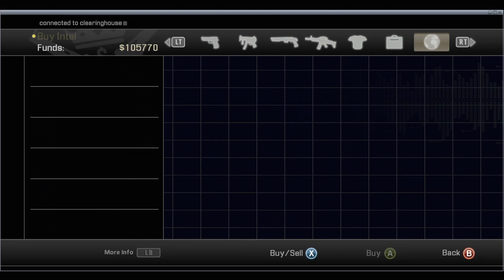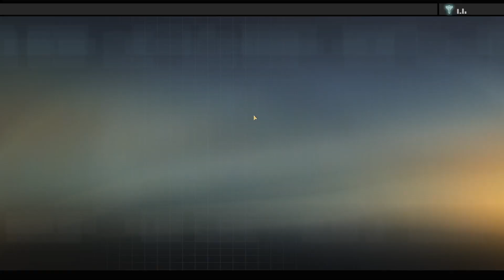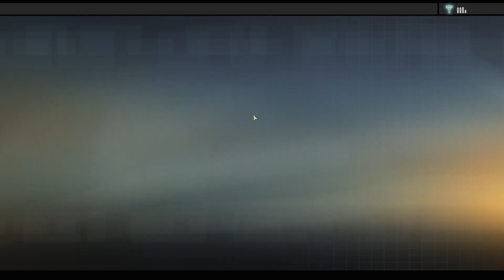Quest Plays Alpha Protocol (Part 30)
Yo is this Silent Scope?

Quest Corp is West & Zoogy